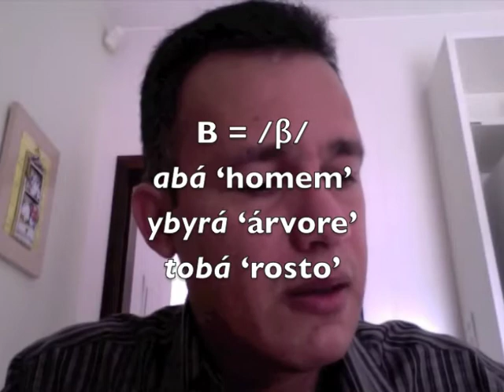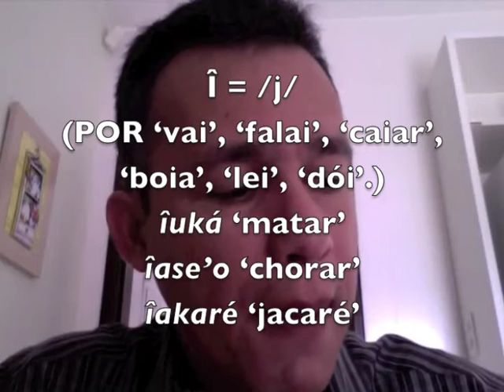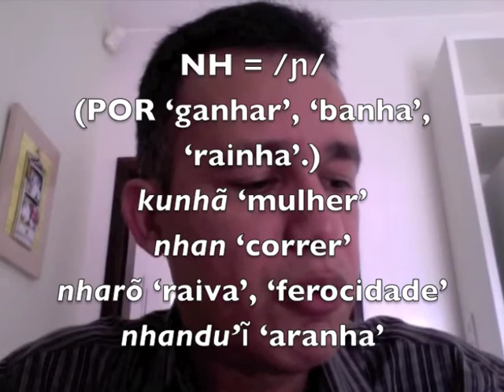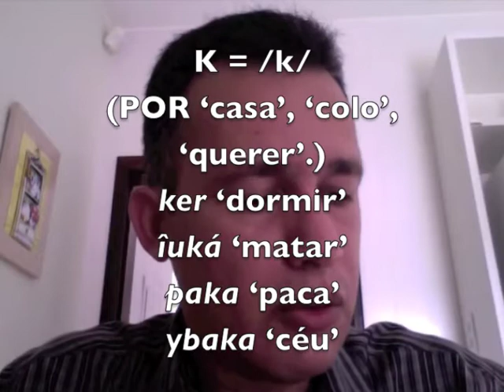Tupi Antigo - Chave da pronúncia (Parte 2)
Leitura do capítulo "Chave da pronúncia" do Dicionário de Tupi Antigo do prof. Eduardo de Almeida Navarro, com algumas explicações adicionais.